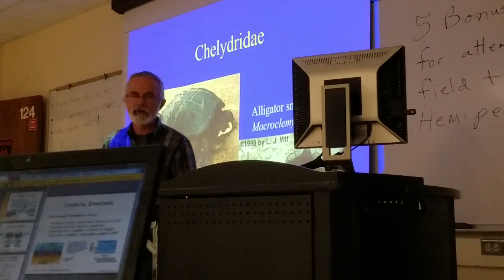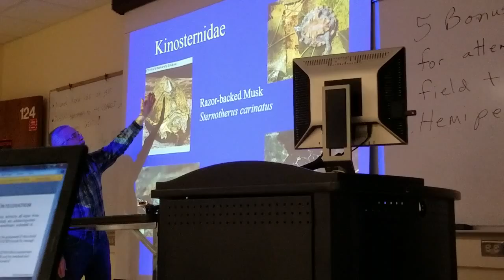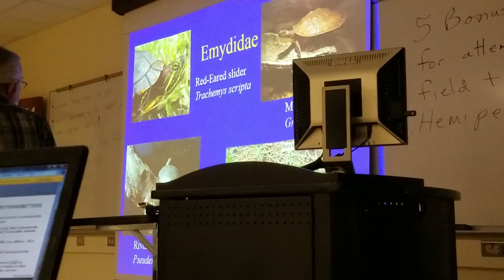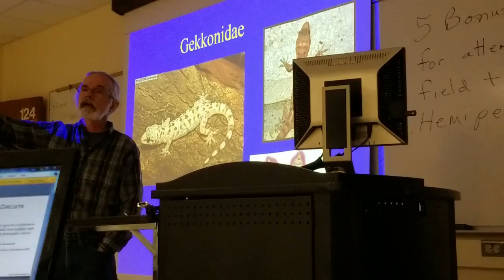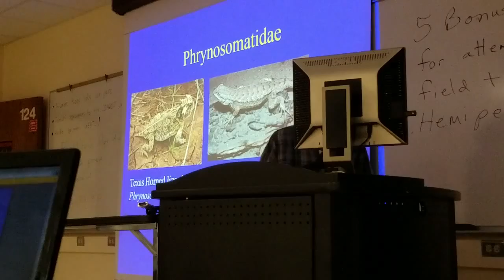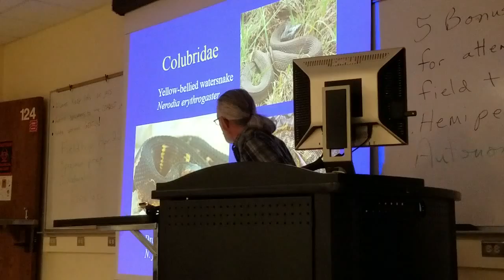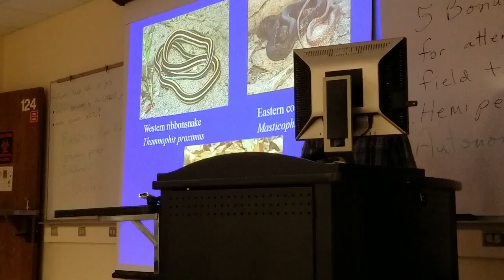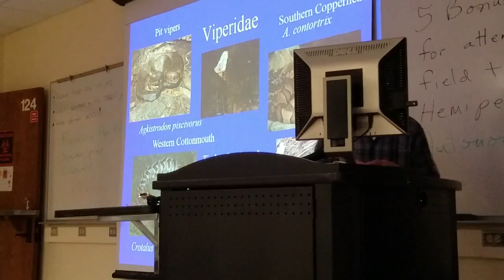Reptile lab 3